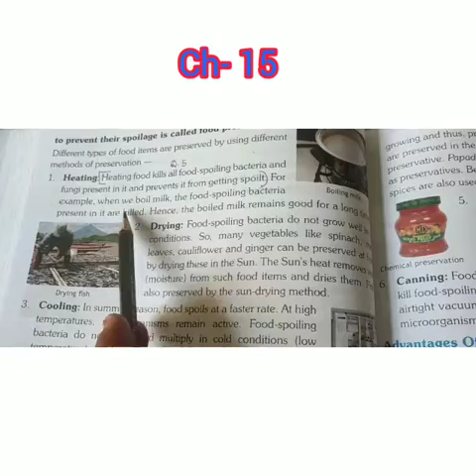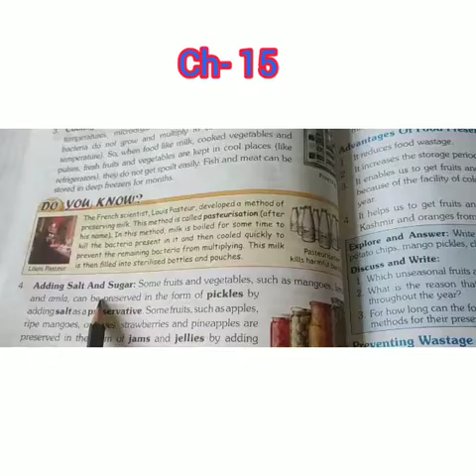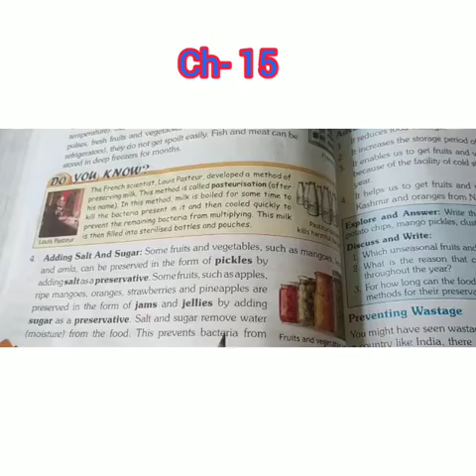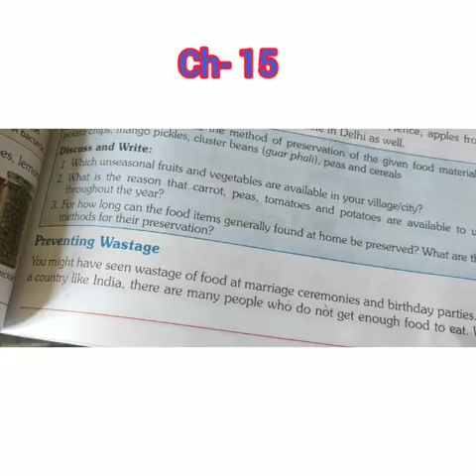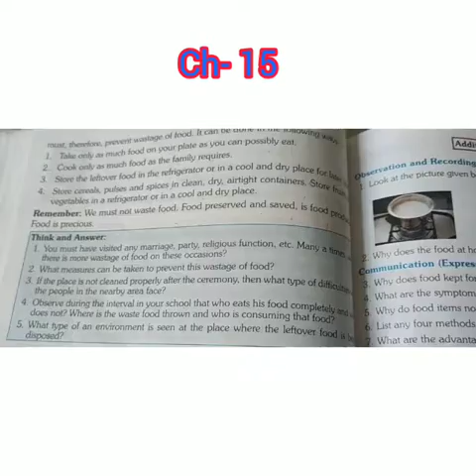Class- 5(Evs) ch-15(Part-3)